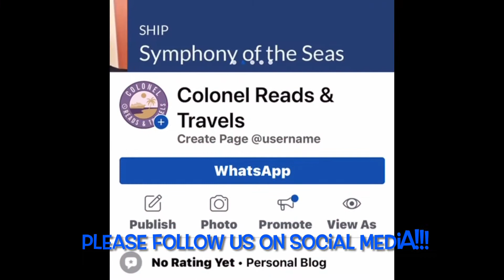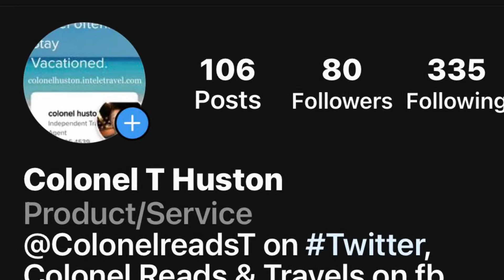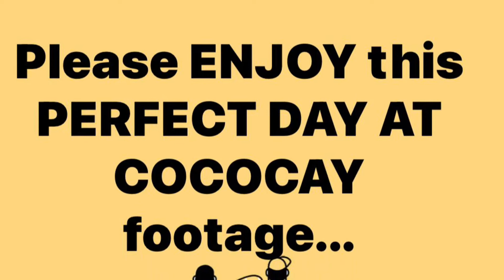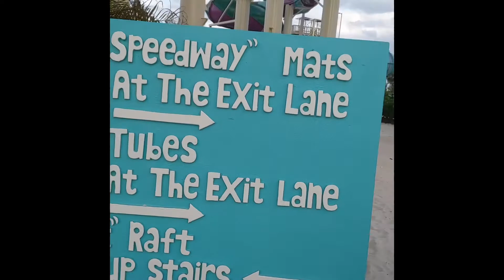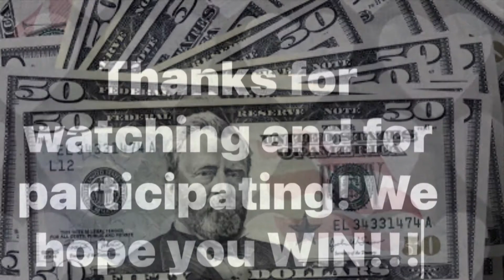Is he CRAZY? A 7-Day Cruise for $10!!!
Yes! We’re doing it again! In 2019 we gave away three 7-Day Caribbean Cruises to two couples and a mother/daughter pair. 2020 brought a cessation of Cruise, but, we’re confident that it will return in full in 2022!
With that in mind we’re raffling off several prizes to be drawn on Jan 15th & 16th 2021

Among them are a Grand Prize of a 7-Day Caribbean Cruise aboard RCCL’s SymphonyoftheSeas, a PS5 or a XboxSeriesX (just to name a few!

Also on Twitter and Instagram (search the same name) 👍🏾